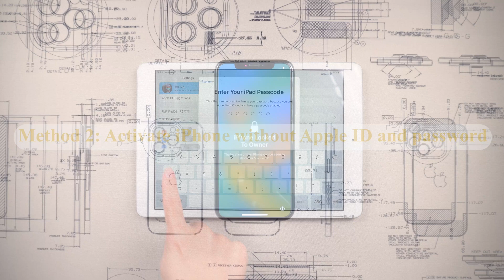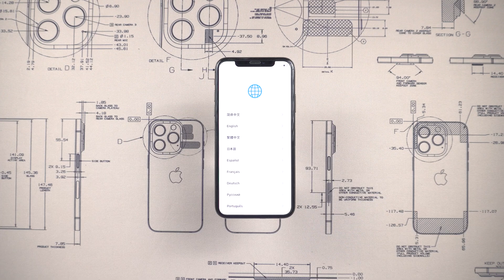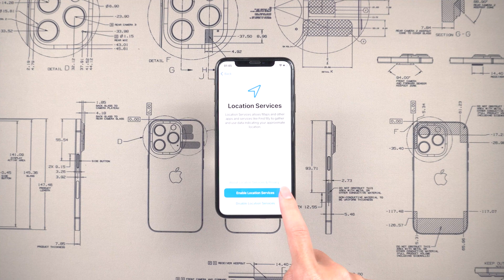[2 Ways] How to Activate iPhone without Apple ID and Password August 2024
👉🏼Is your iPhone asking for an Apple ID and password to activate? Don’t worry! In this video, we’ll walk you through two effective methods to get your iPhone up and running.

⏱ *TIMESTAMP*
00:00 Intro
00:28 Method 1: Reset Apple ID to activate iPhone
00:54 Method 2: Activate iPhone without Apple ID and password

💡 *How to activate iPhone text guide*
*Method 1: Reset Apple ID*
Find a device signed in with the same Apple ID.
Go to Settings - [Apple ID] - Password & Security.
Reset your Apple ID password from this device.
*Method 2: Activate iPhone without Apple ID and password*
Use 4uKey software to remove iCloud Activation Lock.
Connect your iPhone to the computer and launch 4uKey.
Follow the on-screen instructions to enter DFU mode and start the process.
After jailbreaking, the Activation Lock will be removed and you can set up your iPhone.

📑 *Official Method for Password Recovery*
- The video walks through the steps to recover an Apple ID password using Apple's iForgot service.
- Includes a warning about potential waiting periods if Apple detects suspicious activity.

👇 *Alternative Method with Tenorshare 4uKey*
- Provides a detailed guide on using Tenorshare 4uKey to remove the iCloud Activation Lock.
- The process involves putting the iPhone into recovery and DFU modes and completing the jailbreaking process.

⚠ *Important notice*
2. 4uKey is only designed to help individual users who forgot their Apple ID or Apple ID password, commercial use is not permitted.
3. This tool is unable to obtain access to credentials, compromise personal data or cause serious harm to others. Do not try to violate YouTube community guidelines.
4. This tool will jailbreak your iOS device before removing iCloud Activation Lock or turning off Find My iPhone.
5. Once succeeded, you are unable to use the phone for the function of phone call, cellular and iCloud with your Apple ID. However, you can log in a new Apple ID through App Store in Settings and install Apps in App Store.
6. This tool currently only supports iOS devices with A7 to A11 Bionic running iOS 15 to iOS 16.
7. Restarting, updating and restoring the device to factory resettings after the removal will bring the device back to the Activation Lock screen.